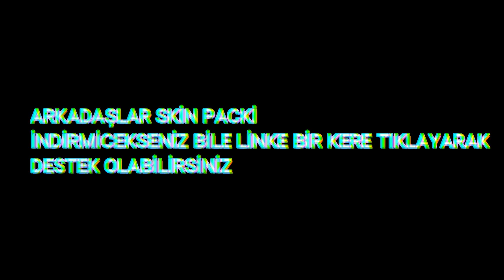CSGO MOTO GLOVES ''POLYGON'' (PC&ANDROİD)//CS 1.6 CS:GO SKİN PACK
кс 1.6 скины,paquete de piel cs 1.6,armas de cs go para cs 1.6,pack de armas cs go para cs 1.6,pack de armas cs go para cs 1.6.cs go mobile.cs go skin pack.android skin pack.